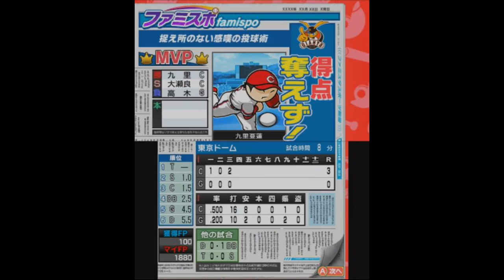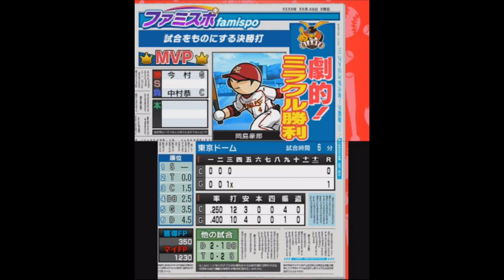[ ファミスタクライマックス 実況 ] ドリームペナント #03 初のサヨナラ勝ち ※現役選手縛り